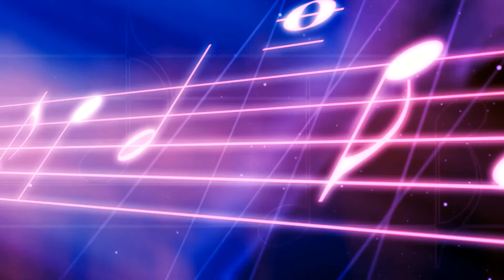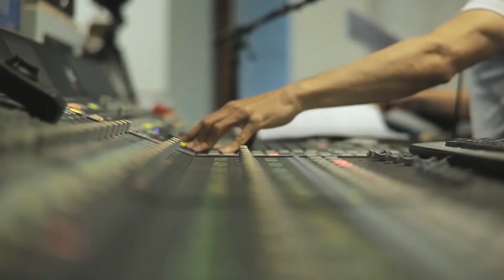「レコ祭」公式チャンネル「オータニ賛歌」作詞：たかはしぜんゆう（歌詞は説明欄にあります。）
(場内男性アナウンス）　　ショウヘイ オータニ

嵐の前の　静けさか
大歓声が　意をのむ
サインに大谷　うなずいて
ワインドアップで　振りかぶり
うなりをあげる　豪速球

　GO GO　　ショウヘイ
　われらの　 ショウヘイ

バットの構え　上段に
ここぞとばかり　研ぎすます
内外角（ナイガイカク）の　何処へでも
好球必打（コウキュウヒツダ）　振り抜いて
真芯を捉え　飛んでゆけ

打球は高く　弧を描き
外野は見上げ　球を追う
とっさに走る　加速する
フェンス越えて　ホームラン
華麗にホームの　ベース踏む

（中継男性アナウンス）　オータニサーン
ショータイム